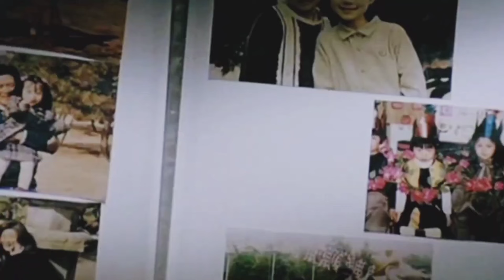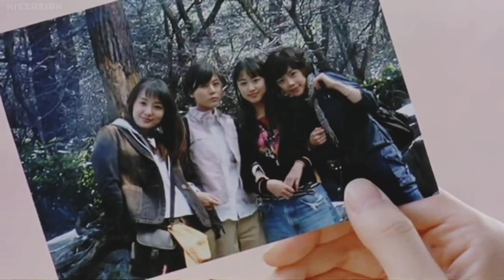Dead friend(2004) movie explanation in telugu|movie explained in telugu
Greetings from filmunits You can get explanations for all languages' films on this channel.
educating others in a motivational/inspirational form. We do not own the pictures we use in most cases. Our understanding is that it is in correlation to Fair Right Use, however given that it is open to interpretation, if any owners of the content pictures would like us to remove the video, we have no problem with that and will do so as fast as possible.
They are transformative in a positive source to help create an atmospheric feeling that will help people

Last but not least, these videos entertain while they educate. Since they contain images, they serve as a trigger for additional reading.

and your pictures will be taken down right away. To raise this channel, we put a lot of time into it. Please refrain from striking out. No one's rights will be infringed upon us. Thank you

This is an explanation video and voice-over is done by myself. This video is only for entertainment purposes and this channel does not promote or encourage any illegal activities, all content provided by this channel, any video or images in the video used only to convey messages to the viewers

We have put a lot of effort into this Channel.